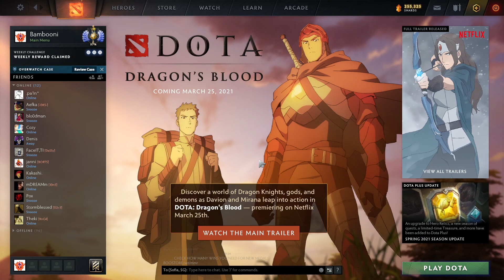dota 2 - overwatch case 1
Hey, this is my first overwatch case. In short someone's playing turbo and they weren't happy with his performance there and so they reported him for that. If uve more suggestions for dota 2 videos write them down in commend section.